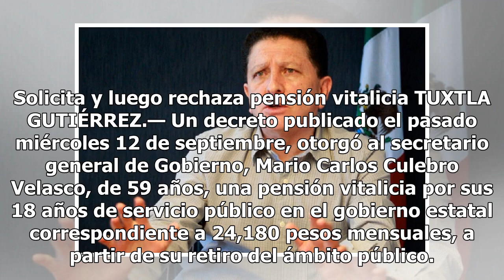Funcionario de Chiapas deslinda a Manuel Velasco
Solicita y luego rechaza pensión vitalicia TUXTLA GUTIÉRREZ.— Un decreto publicado el pasado miércoles 12 de septiembre, otorgó al secretario general de Gobierno, Mario Carlos Culebro Velasco, de 59 años, una pensión vitalicia por sus 18 años de servicio público en el gobierno estatal correspondient...